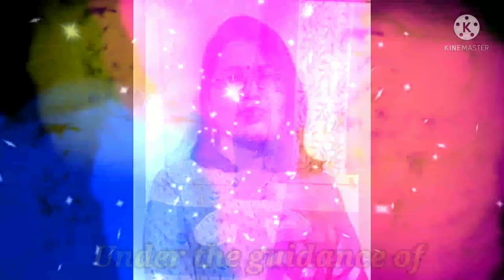YOGA DAY CELEBRATION // D.A.V. B.S.E.B. PATNA // BY CLASS III "C" STUDENTS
Yoga day celebration of DAV Public School BSEB Colony by the students of class 3 "C".

                           🙏🏻  Thankyou  🙏🏻